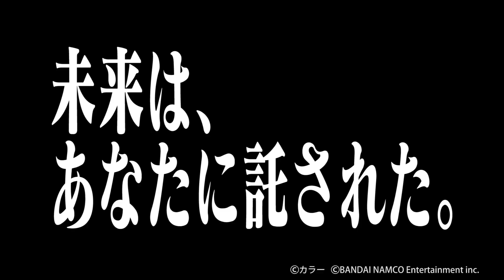VR「エヴァンゲリオンVR The 魂の座」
VRエンターテインメント施設「VR ZONE SHINJUKU」